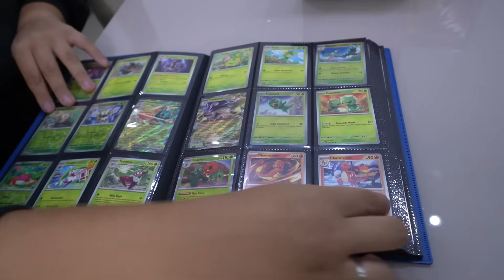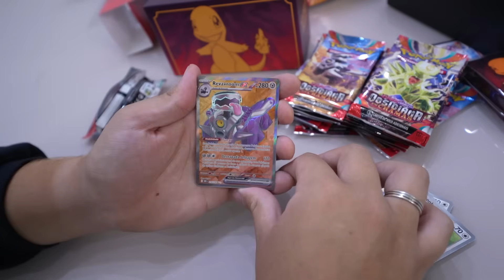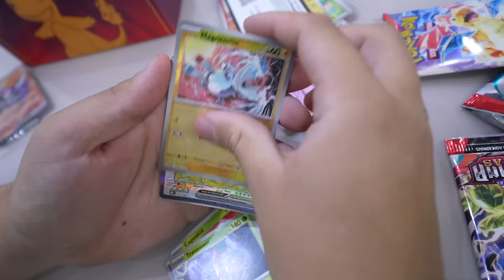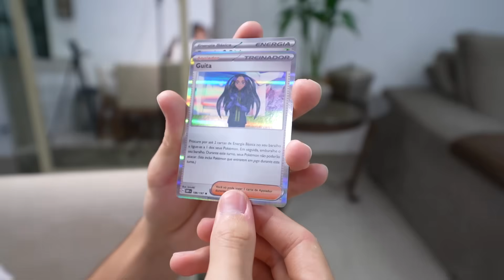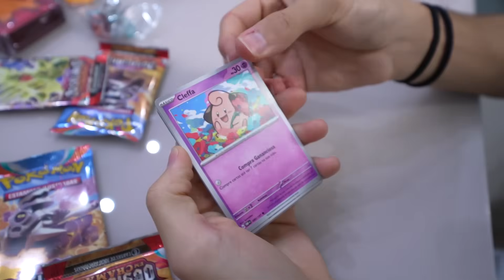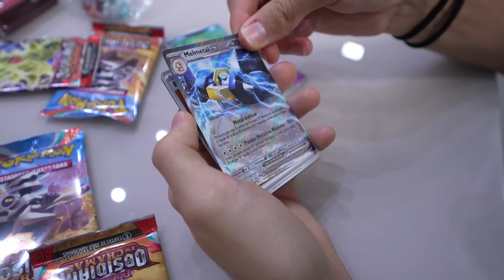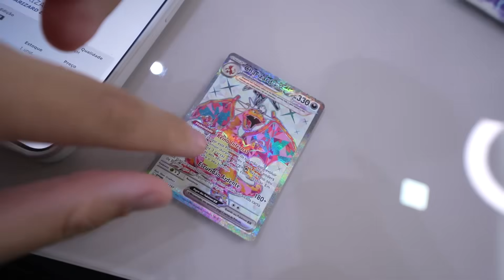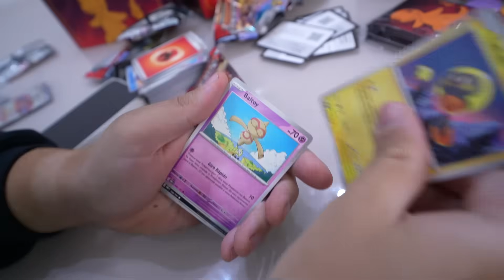RECEBI UMA BOX DO MEU POKÉMON FAVORITO! CHARMANDER!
0:00 Recebi uma box
0:25 USE O CUPOM BIEL
0:42 Conteúdo do box
0:56 Nossa coleção Obsidiana em Chamas!
1:06 Card do Charizard de OURO
1:17 Abrindo a Box Charmander
1:52 Primeiro Pacote e deu BOM!
2:20 Abrindo próximo pacotinho!
2:51 Abrindo com o CHARIZARD
3:02 Pega código TCG!
3:22 Pacotinho com ULTRA RARA!
3:42 Ganhamos DINHEIRO de verdade!
3:51 Somando todos os ganhos!
4:07 A sorte está conosco!
4:50 Epic sempre dá SORTE!
5:30 A Lendária vai vir?
5:55 MAIS UMA!
6:25 Estamos nos dando bem!
7:05 MAIS UM CHARIZARD!
7:20 Ganhamos MUITO DINHEIRO!
7:53 Faltam 3 Boosters!
8:08 Faltam 2 pacotinhos
8:28 A Booster de HONRA!
8:42 Somando TUDO